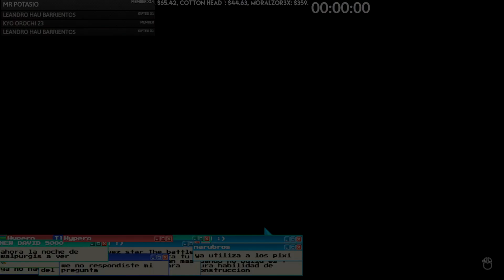2014 que buen año (Etapas de leyenda aniversario 10 años ) | Battlecats BTC